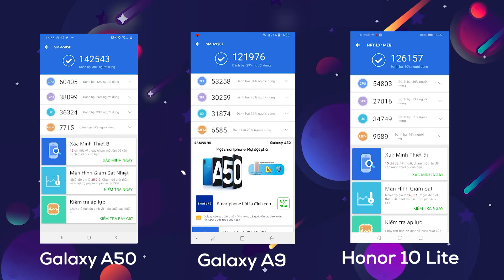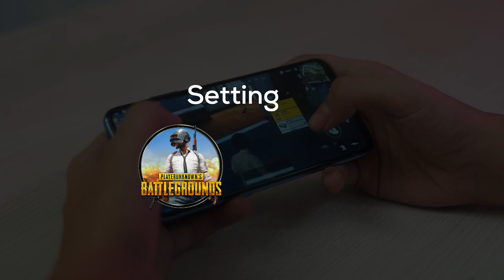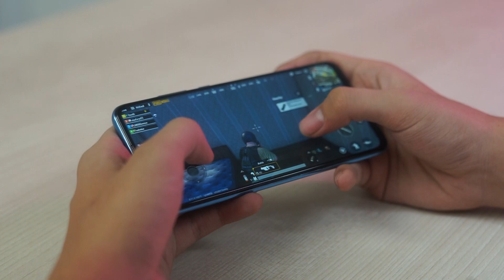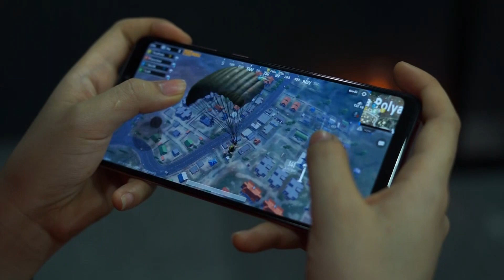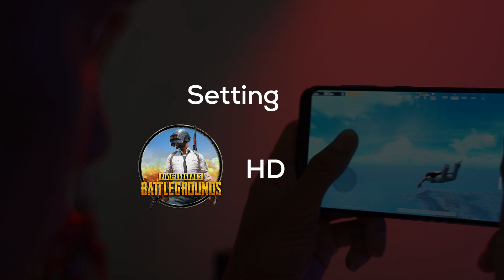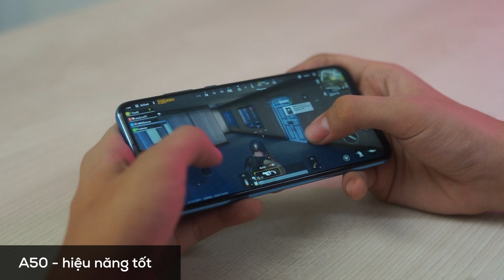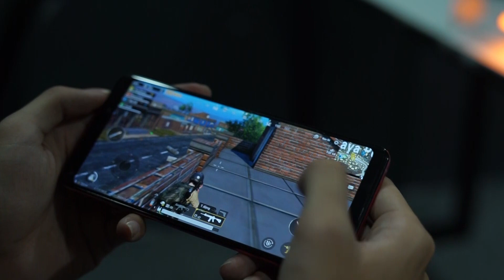So sánh hiệu năng Exynos 9610, Snapdragon 660 và Kirin 710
Thử hiệu năng của con chip Exynos 9610 trên Galaxy A50 với các smartphone cùng phân khúc như Honor 10 Lite với chip Kirin 710 và Galaxy A9 2019 với con chip Snapdragon 660 để xem sự chênh lệch và trải nghiệm trên Exynos 9610 có tốt và ỗn định hay không ?

Tham khảo giá bán